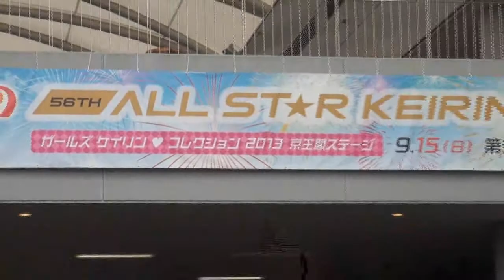【ＧⅠオールスター競輪】再び頂点を目指す輪聖・神山雄一郎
【京王閣ＧⅠオールスター競輪】３日目シャイニングスター賞（１４日、１１Ｒ８番車）に出場する神山雄一郎（４５）。すでに輪史に燦然たる名を刻んでいる神山は今、競輪のすべてを極めようと追い込み選手としての歩みを進めている。目の前の一戦に、どう臨むかのか、追い込み選手としてどう成長しているのか、胸の内を聞いた。